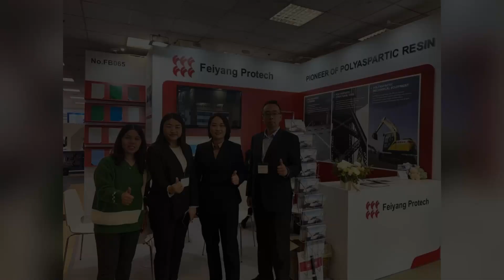Interlakokraska 2024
Feiyang had the honor of participating in the Interlakokraska 2024.
The journey of educating the market about polyaspartic polyurea technology requires patience and time, and we pride ourselves on being pioneers in this endeavor. Feiyang is committed to supporting the advancement of industry materials for the industrious Russian market, contributing to its upgrade and innovation.

Key Advantages of Partnering with Us:
1. 30 Years of manufacturing expertise, ensuring quality and reliability.
2. Factory-direct pricing for better margins and market competitiveness.
3. 20,000 tons annual production capacity for consistent supply.
4. In-house R&D lab and technical support for prompt assistance.

We produces and upgrades polyaspartic ester resins that equivalent with Covestro NH1420, NH1520, NH1220, NH2850XP, NH2872XP, C221, C321. Besides, we also produces elastic isocyanate (IPDI prepolymer and TDI/HMDI prepolymer) for elastic coating system.

Well-known as the polyaspartic resin manufacturer, we are able to continue the rhythm of production.
As a national high-tech leading polyaspartic supplier, Feiyang has devoloped in this industry for more than 30 years and obtained over 30 patents in the field of polyaspartic polyurea. As a polyurea supplier, Feiyang focuses on researching the new technology and working on developing the unique products to achieve the excellent properties.
Polayspartic polyurea technology is a core technology in Feiyang. Feiyang has established a lab research base since 2004, with a strong R&D team consisting of 40 engineers. Now the polyaspartic polyurea materials have been applied on anti-corrosion, waterproof, flooring, construction coatings etc. Feiyang also can provide unique guide formulation to manufacturers based on their specified requirements.